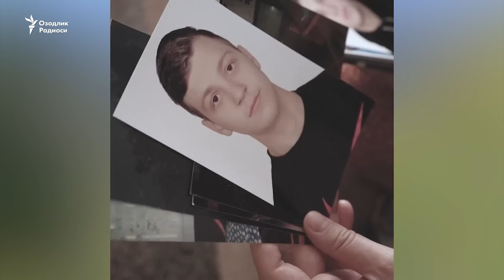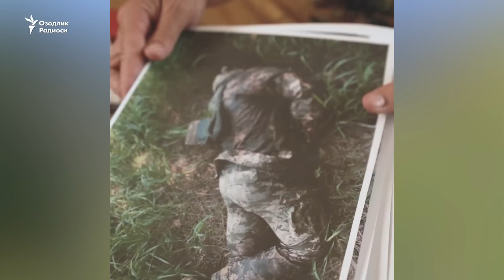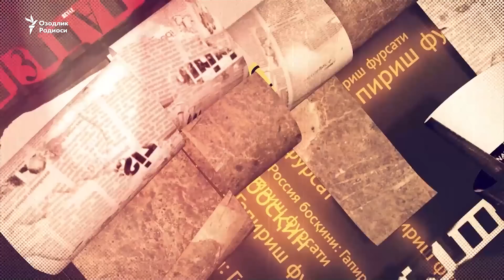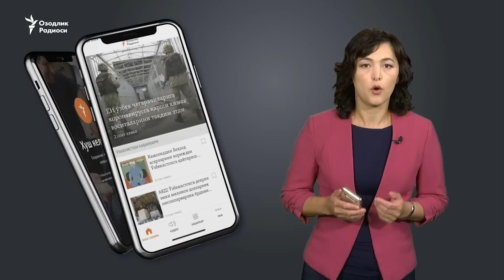Ukrainaga bosqin: 181-kun | AQSh o‘z fuqarolarini Ukrainani tark etishga chaqirdi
23 август куни Украина президенти Владимир Зеленский мамлакатнинг Россия томонидан босиб олинган ҳудудларида Украина давлат байроғини кўтаришни ваъда қилди.
Украина президенти Зеленский Россияни «террорчи давлат» деб тан олишга чорлади
Британия ҳарбий разведкасига кўра, Россия қўшинлари Днепр дарёсида – Украина ракета зарбаларидан жиддий шикастланган Антонов кўприги ёнида понтон кўприк қурмоқда.
23 август куни АҚШ ўз фуқароларини Украинани тарк этишга чақирди. АҚШнинг Киевдаги элчихонасига кўра, Россия яқин бир неча кун ичида фуқаролик ва ҳукумат инфратузилмасини нишонга олишга ҳозирлик кўрмоқда.
Урушни ўрганиш институти (ISW): Запорожье вилоятидаги рус оккупацион маъмурияти амалда Украинадан мустақиллик эълон қилди

23 avgust kuni Ukraina prezidenti Vladimir Zelenskiy mamlakatning Rossiya tomonidan bosib olingan hududlarida Ukraina davlat bayrog‘ini ko‘tarishni va’da qildi.
Ukraina prezidenti Zelenskiy Rossiyani «terrorchi davlat» deb tan olishga chorladi
Britaniya harbiy razvedkasiga ko‘ra, Rossiya qo‘shinlari Dnepr daryosida – Ukraina raketa zarbalaridan jiddiy shikastlangan Antonov ko‘prigi yonida ponton ko‘prik qurmoqda.
23 avgust kuni AQSh o‘z fuqarolarini Ukrainani tark etishga chaqirdi. AQShning Kievdagi elchixonasiga ko‘ra, Rossiya yaqin bir necha kun ichida fuqarolik va hukumat infratuzilmasini nishonga olishga hozirlik ko‘rmoqda.
Urushni o‘rganish instituti (ISW): Zaporojьe viloyatidagi rus okkupatsion ma’muriyati amalda Ukrainadan mustaqillik e’lon qildi